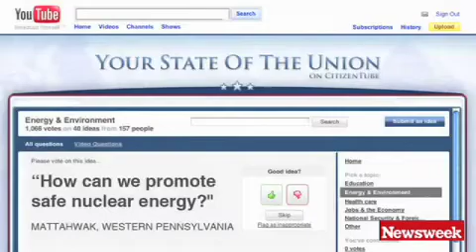James Hansen on Nuclear Energy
"I think that next-generation, safe nuclear power is an option which we need to develop. And it is being developed in many countries around the world. So if the United States declines to do that, we're just going to suffer economically because other countries will take the lead in that technology." - James Hansen

Recorded January 26, 2010 |  CitizenTube YouTube Newsweek